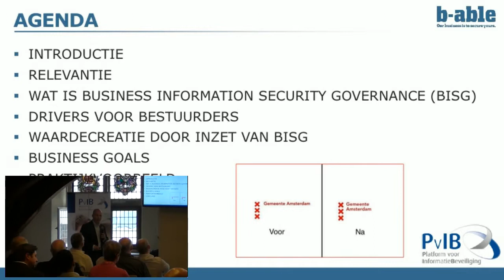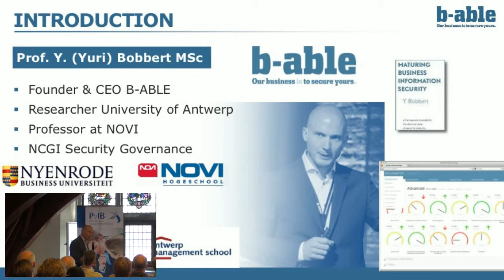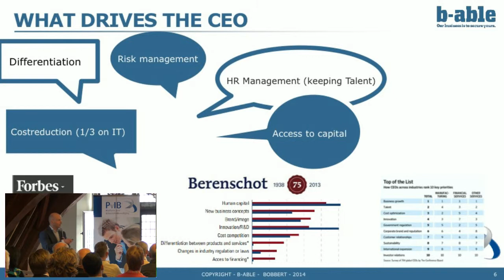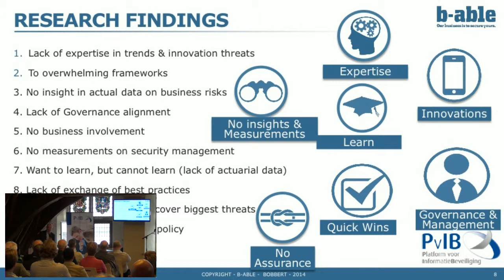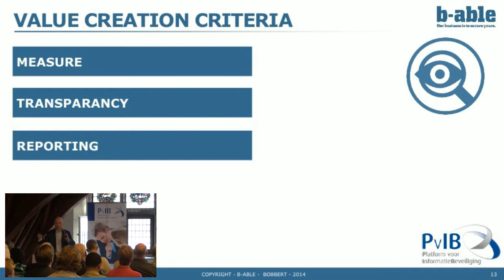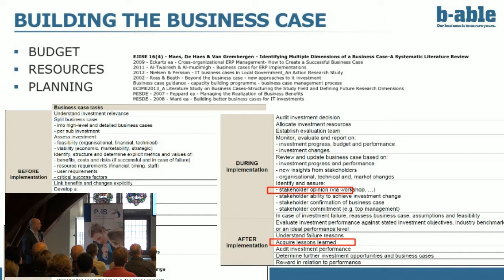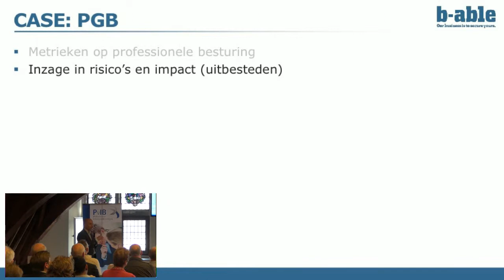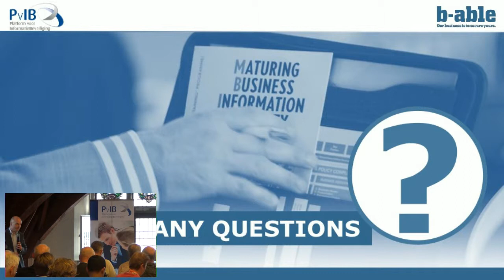24 april 2014 - The Governance of Business Information Security - Yuri Bobbert, B-Able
"The Governance of Business Information Security" (richten van bedrijfskritische informatiebescherming) adequaat richten en inrichten ten einde waarde te creëren. Is dit mogelijk? Wat kunnen we leren van theorie en praktijk om Security als "value creator" te beschouwen. Onderwerpen als; Security Governance & management metrics, Business Goals, business cases, integrated reporting, Corporate Social responsibility etcetera passeren actief de revue.